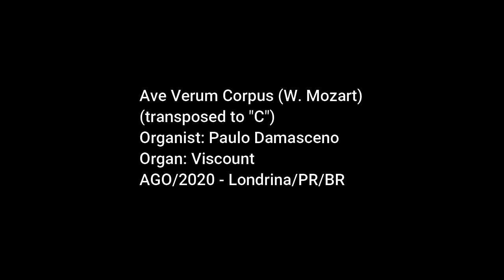Ave Verum Corpus (organ)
W. Mozart
transposed to "C"
Organist: Paulo Damasceno
Organ: Viscount
AGO/2020 - Londrina/PR/BR